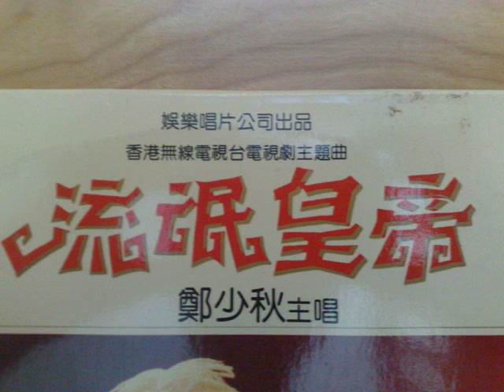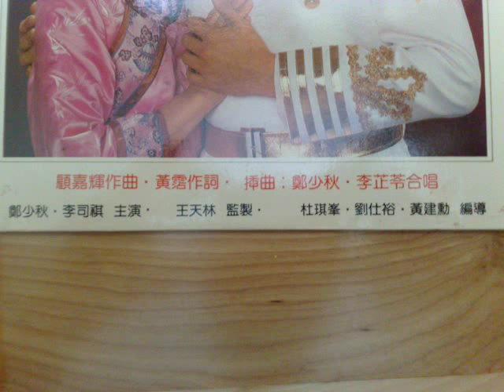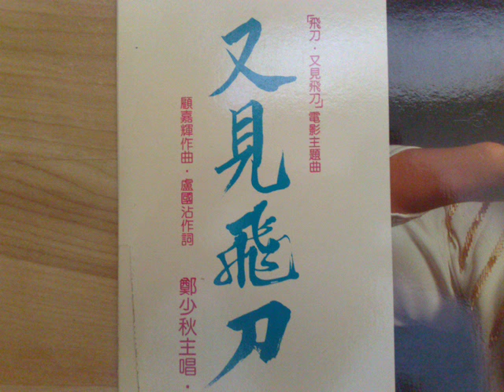Adam Cheng Siu Chow - 做人爱自由(流氓皇帝主题曲) (Be a Man Like Freedom) (Vinyl, 1981)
– Theme song from the Chinese TV play "流氓皇帝" (Rogue Emperor/The Misadventure of Zoo). When I originally found this record, I didn't know who the performer was because I don't understand Cantonese. But just a few days ago, a generous YouTuber from Hong Kong named "mudlark" offered to translate and shed light on the mystery.

Louise Lee, a Chinese actress, is depicted on the front cover, but does not appear on this record. The back cover is for the film "又见飞刀" (literally translated to "Meet Flying Dagger Again"). Half of this album is composed by songs from both that film and The Misadventure of Zoo. –
HARDWARE:
Numark TTUSB
Shure SC35C (Mexico)
Pioneer VSX-D2S

Turntable USB out ➡️ Audacity

Let’s face it: Vinyl isn’t light on the pocket, and I’d be breaking copyright law if I generated ad revenue from these videos. If you enjoy these needledrops and need the funds to snap up some wax and/or turntable hardware, I can HELP you make your pocket-book ready at ANY time for purchases and upgrades.

Here’s how I do it. I’ve locked in some deals to make sure you get the best value out of your savings. These are investments and holdings I personally use.

When you purchase through these links, I also get a small kick-back, so I can get access to more equipment (and better equipment) and give you more informed and experienced reviews & recommendations – plus more cartridges, more turntables, more vinyl to “try before you buy” on YouTube.

Plus, these investments offer you a chance to diversify your vinyl savings and protect that hard-earned money – a crucial move in the current state of the economy.

CURRENT GOAL: I’ve been away from my equipment & collection for 3 years. I’m anxious to put together some wax & a hi-fi to keep giving you the good stuff. Your support means the world to me.

Together, we can continue to fuel our passion for all things vinyl – and make my & your experiences the best they can possibly be for the money. Want better sound? Less sibilance? Clearer tone? Check these out:

Behind-the-scenes videos, Vinyl Giveaways, and other exclusive content – plus, you’ll get SHOUT-OUTS in my videos!

**PRECIOUS METALS**
Vinyl is all about physics, and the conductivity of metals is sooo important to making sure that your music travels perfectly from stylus to speakers without signal loss. I am fascinated with the properties of different metals, and precious metals in particular. Gold and silver are beautiful, they’re a store of value, and they have wide industrial uses.

I put some of my holdings in gold and silver to protect my money, because of their historical stability. I’m of a buy-and-hold position, rather than the speculative buy-and-sell position, and this monthly savings plan makes it easy to accumulate holdings of precious metals.